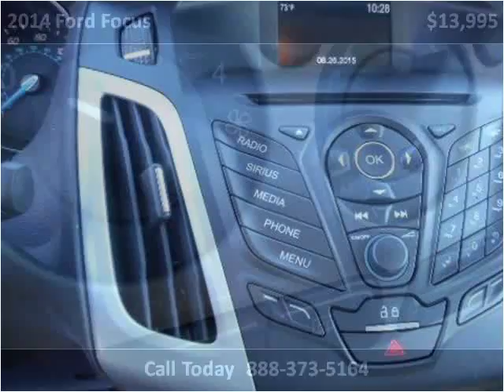2014 Ford Focus Used Cars Tullahoma -- Winchester TN